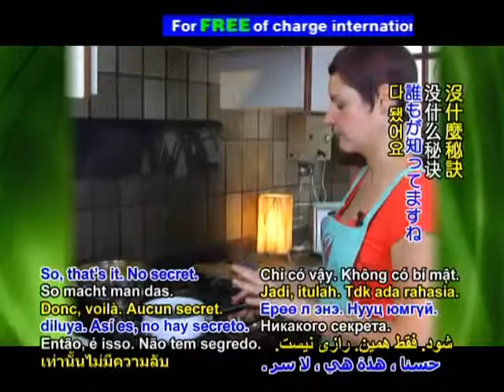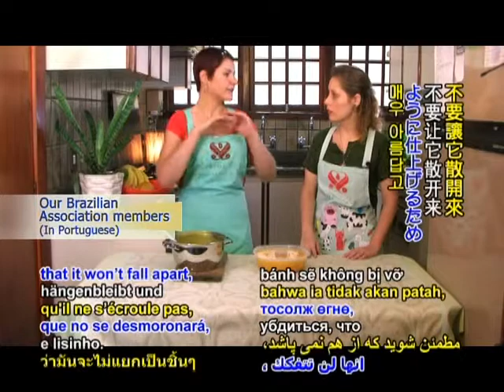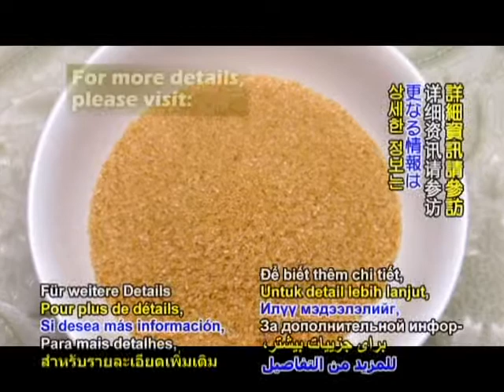Brazilian Vegan Orange Flan with Caramel Sauce In Portuguese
Welcome to another program of Vegetarianism: The Noble Way of Living. We're in Brazil, and today we will prepare an orange flan! A very refreshing recipe, isn't that so? You're right! It's very refreshing and the ingredients we will use, we usually have at home, which are sugar, water, corn starch -- something we use a lot because you can use it to prepare sweets and savories -- and the main ingredient, the oranges. I noticed as well that you use demerara sugar. Exactly! Can you change it for another kind of sugar? Actually, only with crystal sugar. Because brown sugar changes the sweet flavor a bit, and refined sugar I don't recommend because in some places they use animal bone char. So, it is just too refined. There are too many reasons, so just cut it. So, only demerara, or at most, crystal sugar